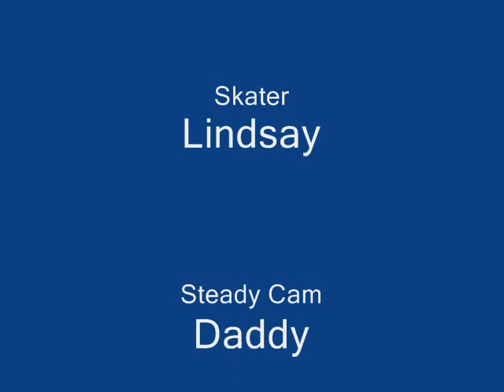Sk8ter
Lindsay skating.